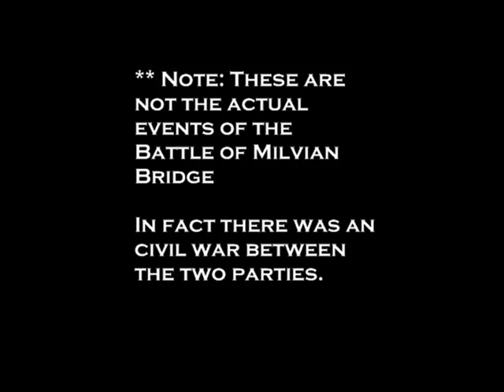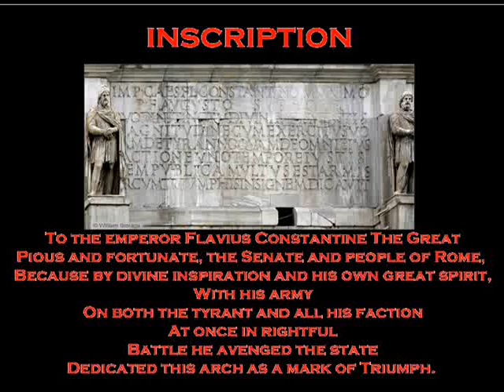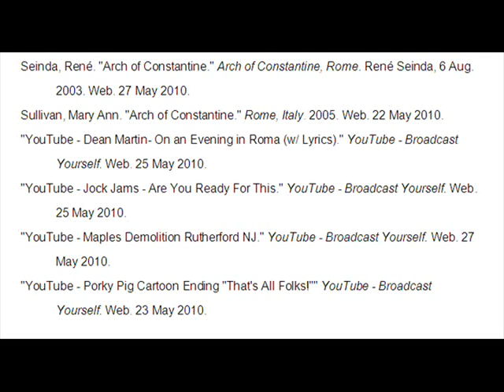Arch of Constantine.wmv